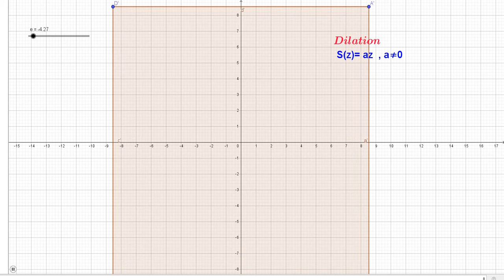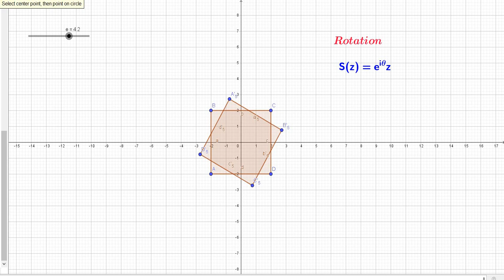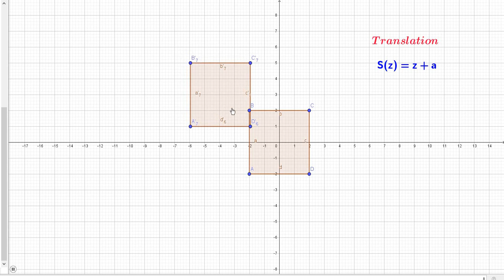Mobius transformations in Geogebra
This video contains a clear picture about what you  meant  by translation,rotation and dilation